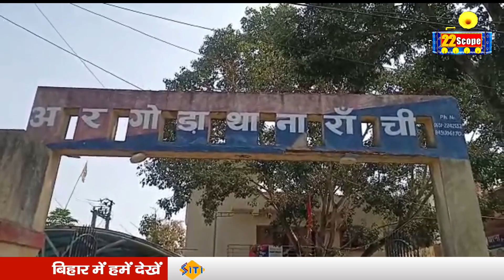पत्नी के श*व को गाड़ी में लेकर घूमता रहा पति, लड़की के घरवालों का आ*रो*प सुनकर सन्न रह जायेंगे हैरान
पत्नी के श**व को गाड़ी में लेकर घूम*ता रहा पति, लड़की के घरवालों का आ*रो*प सुनकर सन्न रह जायेंगे हैरान

About Channel:
22Scope is a leading digital media platform of Jharkhand & Bihar. We are highly reliable and most trusted for political news, sports news, educational news, etc.

22Scope Live TV | 22 Scope | Hindi News | 22 Scope लाइव